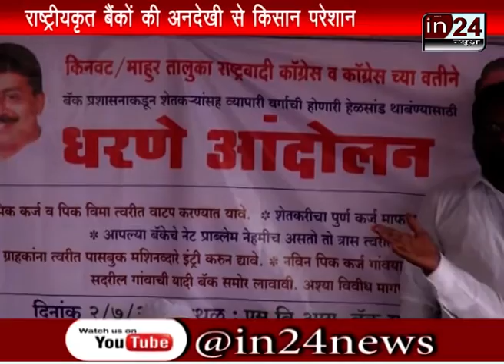Nanded Jille K Kisaan Pareshaan in24news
नांदेड़ जिले के किसान परेशान
किसानों के मुद्दे पर कांग्रेस-एनसीपी का आंदोलन
किनवट और माहुर तहसीलों में इंटरनेट सेवा ठप्प
बैंक अधिकारियों पर उदासीनता का आरोप
राष्ट्रीयकृत बैंकों की अनदेखी से किसान परेशान